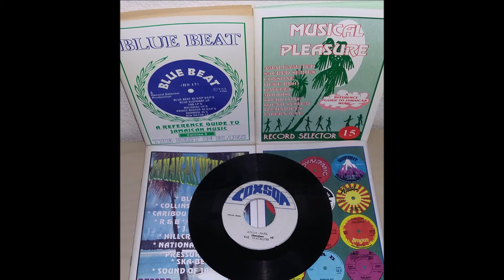The Skatalites ♫ Adissa Baba ♫ Coxson © 1965